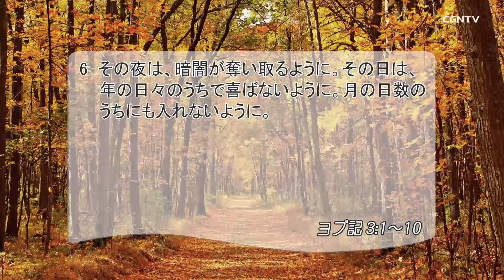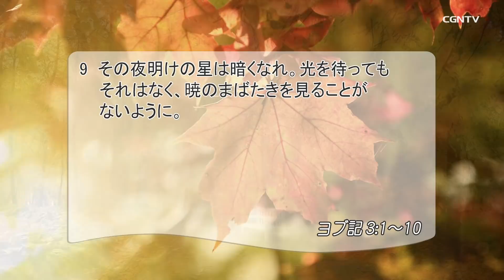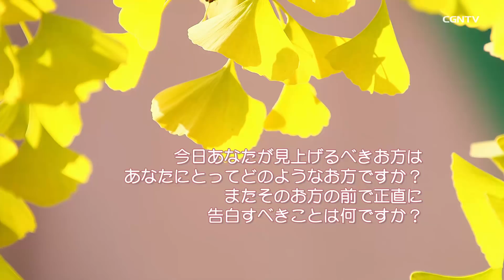[リビングライフ]苦しみの中で嘆き、生まれた日を呪う(ヨブ記3:1-10)｜井上真樹牧師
⛪大阪オンヌリ教会[大阪]｜井上真樹牧師